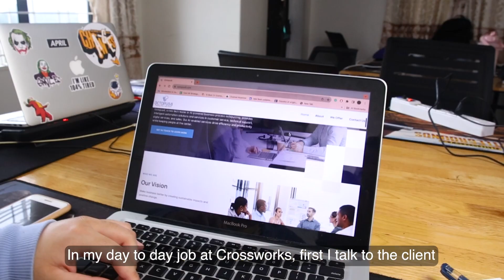Team Crossworks: Ameerah (Mia)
Mia's story has been one of stumbling into, growing quickly and active contribution to Crossworks' mission to discover, develop and deploy Myanmar's best and brightest talent. An introvert by nature, Mia boldly came out of her shell, interacting with the diverse and youthful internal team, foreign employers and actively reaching out to dozens of talents daily.

How much one year has changed her indeed! We're looking forward to the many more outliers that she will bring into the Crossworks community, and to see where her personal development and growth journey takes her from here on out!